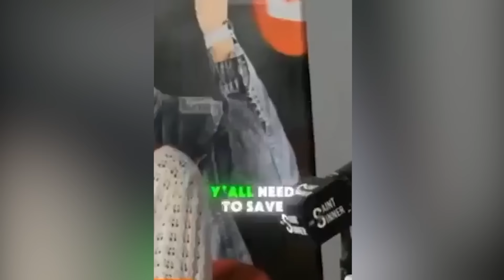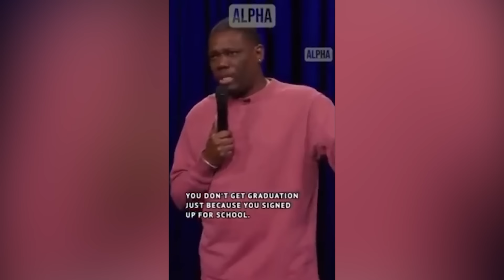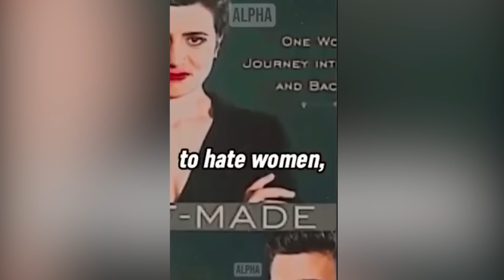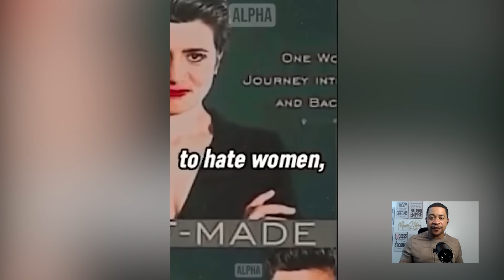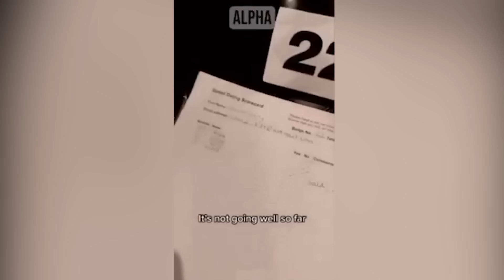Woman Mad That 90% Of Attendees At Singles Event Were Women